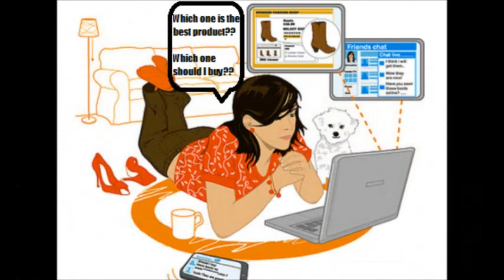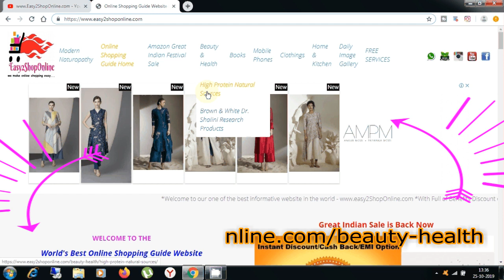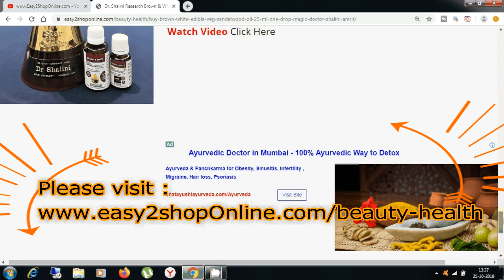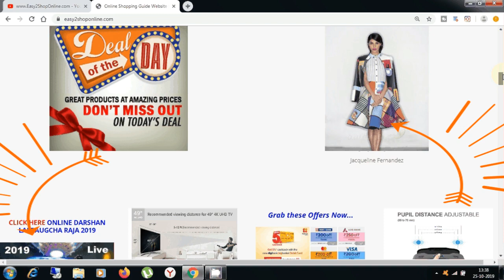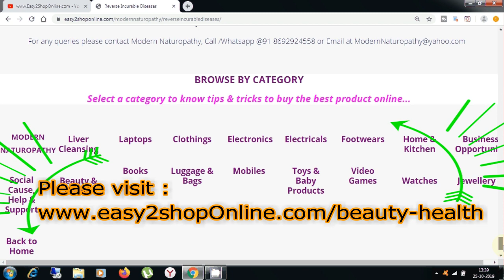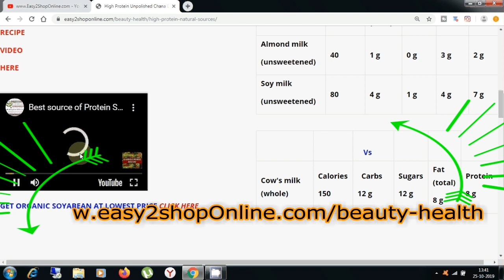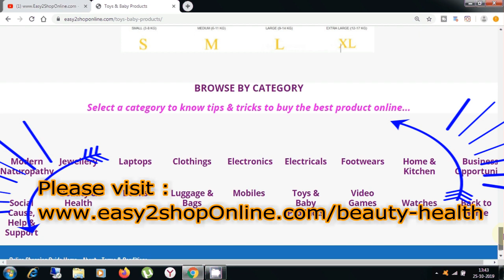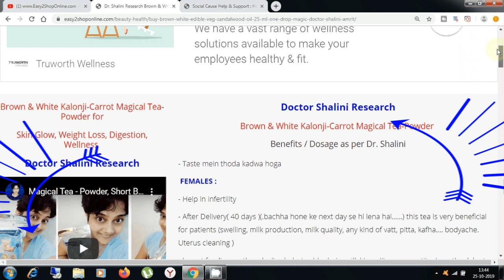Dr.Sahlini Products Magical Tea, Sandal Wood Oil One drop Magic Benefits and Order it Online Now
Dr. Shalini  Kalonji-Carrot Magical Tea-Potli for Skin Glow, Weight Loss, Digestion Brown & White 20 tea Potli